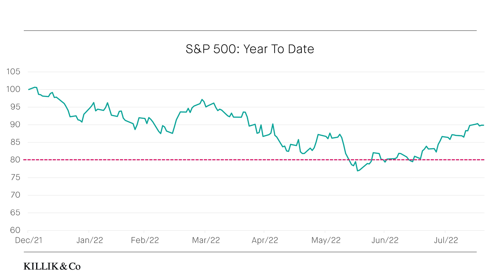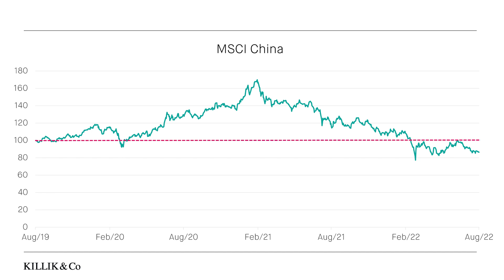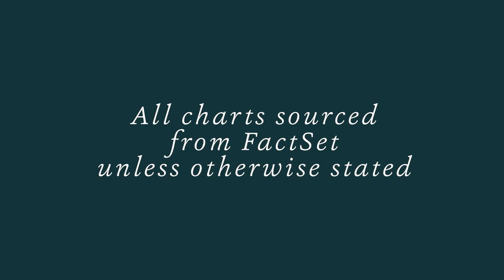Killik & Co's Market Update: 19th Aug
In this week’s Market Update, Rachel Winter talks about market performance, Chinese equities, and streaming.